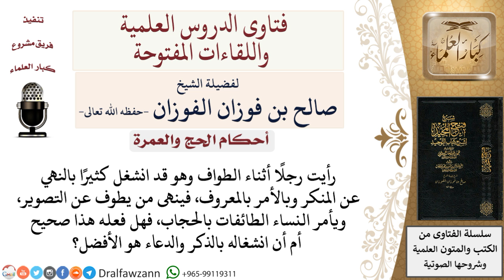أيهما أفضل أثناء الطواف الأمر بالمعروف والنهي عن المنكر أم الانشغال بالذكر والدعاء؟